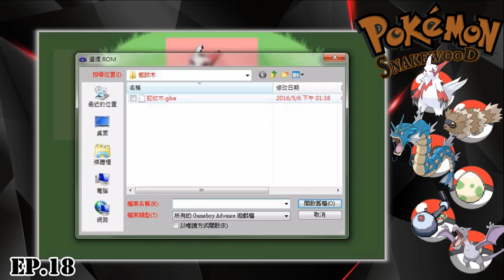EP 18 聯盟無賴式打法 寵物小精靈 SnakeWood蛇紋木 「Yoyo L」